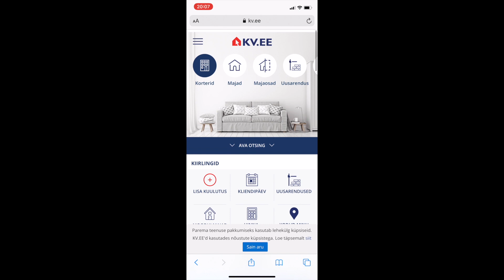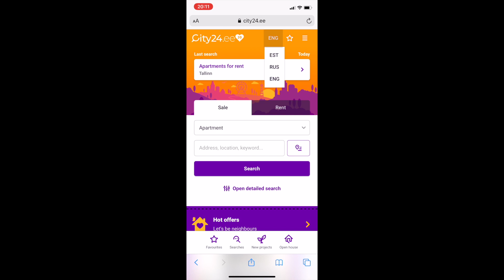Apartment hunting in Tallinn Estonia | How to find affordable housing in Estonia.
Are you trying to rent an apartment in Estonia?

Apartment hunting in Estonia can be an uphill task for a foreigner on a budget? But, not to worry, in this video I explained in detail all the factors to keep in mind when searching for an apartment without having to break the bank.